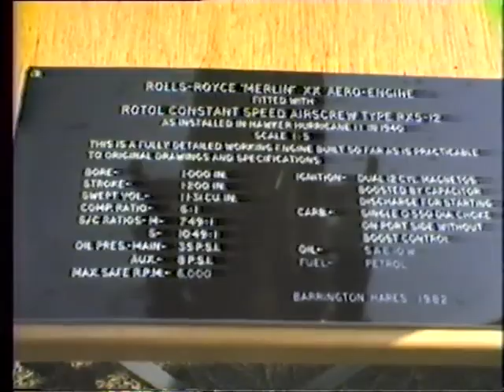4 - Merlin Engine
1983 video of a working model Merlin Engine as fitted to the Hurricane

This is a link to a better description of the engine by Barry Hares